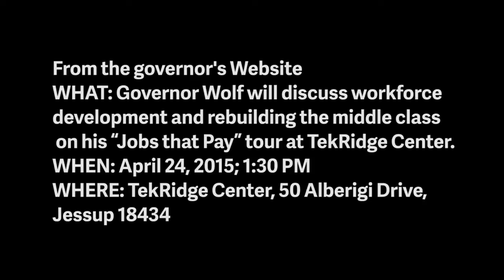Tom Wolf Jobs That Pay Tour, Jessup, PA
Video taken on April 24, 2015 in Jessup Pennsylvania The entire list of Pennsylvania water contaminations from fracking.